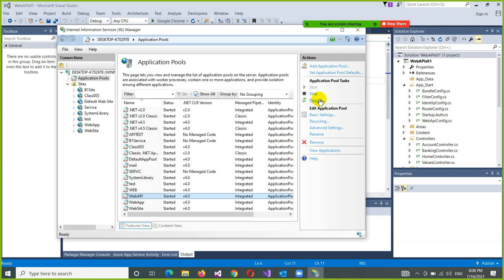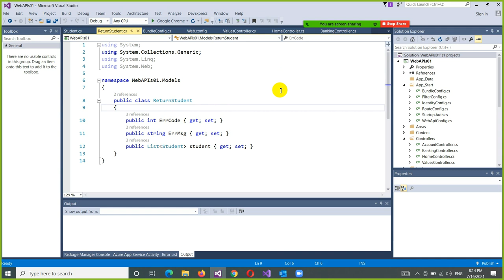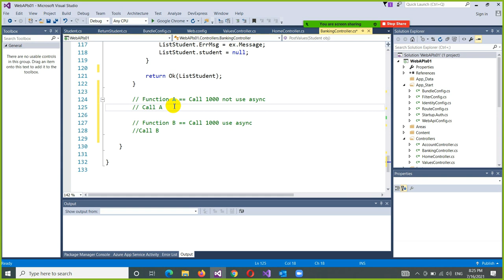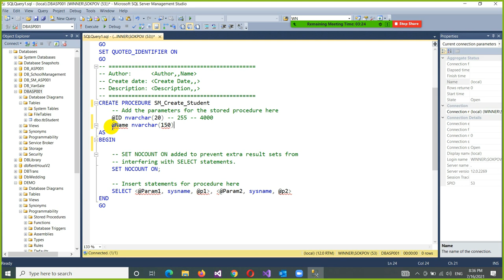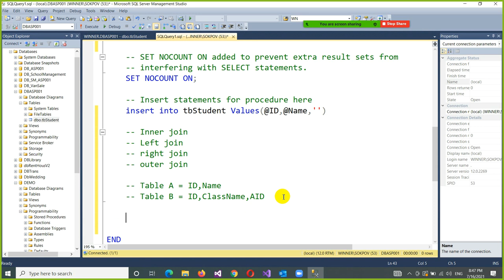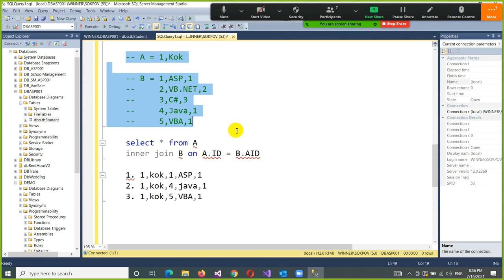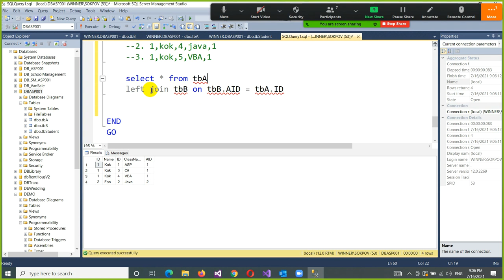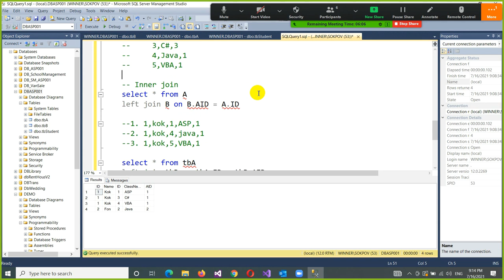Video 8 - SQL Server join, left, right, outer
8 - SQL Server join, left, right, outer
* ASP.NET Framework 4...
* C#
* SQL Server
* VS 2015